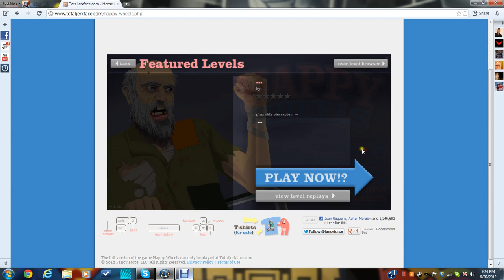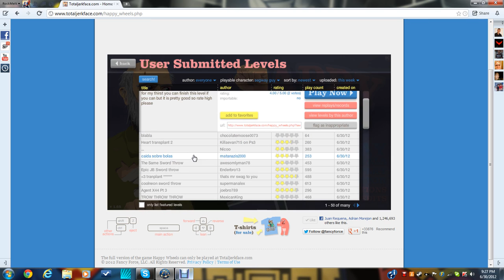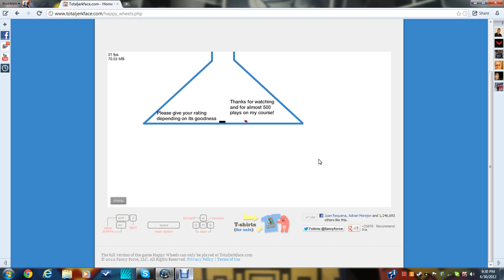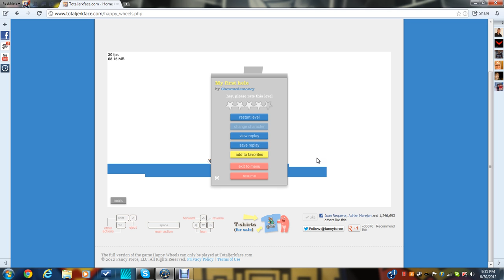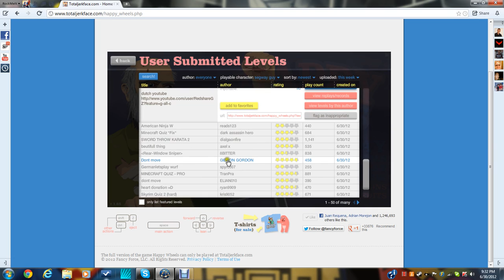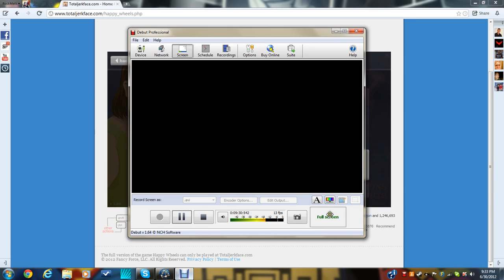Happy Wheels pt 4